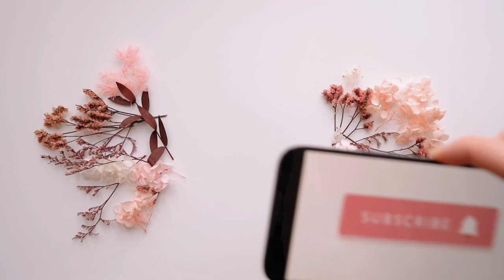Hours of Winter Wonderland + Calming Piano Music for Relaxation, Stress Relief [UHD]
music

music 2023

music reaction

music arabic

music app

music anime

yoga music flute

yoga music 30 minutes

yoga music 5 minutes

yoga music art of living

yoga music ashtanga

yoga music and poses

yoga music active

yoga music asake

yoga music and exercise

yoga music ad free

yoga music acoustic

yoga music and dance

yoga music aesthetic

yoga music background

yoga music birds and water

yoga music beats

yoga music black screen

yoga music buddha

yoga music birds

yoga music bells

yoga music beach

yoga music birds chirping

yoga music binaural

best yoga music

baby yoga music

best yoga music for meditation

best yoga music for exercise

buddha yoga music

bk yoga music

beautiful yoga music

bali yoga music

bedtime yoga music

boy yoga music video

yoga music cleanse negative energy

yoga music calm

yoga music chanting

yoga music chinese

yoga music chakra healing

yoga music classical

yoga music chill

yoga music class

yoga music chakra

calming yoga music
chill yoga music
chinese yoga
classical yoga music

egyptian yoga music

easy yoga music
a music series
a musica
a musical celebration sesame street
a music song
music bank
music biz marty
music box
music box dancer
music beats
music background
music barbie
b music new setup
b music bd
b music recreation
b music speaker check
b music all video
b music group
b music station
b music note
music clean
music club kids
music country
music core
music chair song
music chill
music cover
music channel
c music ba28
c music w
c music professional library
c music hd
c music sound
c music ba28 price philippines
music documentary
music dance
music download app
music download
music drawing
music documentary films
music disney
music download free mp3 songs
music disco

asmr relax music

relax music baby

relax music birds

relax music beach

relax music birds and water

relax music background

relax music black screen

relax music before sleep

relax music bollywood

relax music bossa nova beach

relax music bangla

baby relax music

brain relax music

best relax music

buddha relax music

beach relax music

body relax music

beautiful relax music

background relax music

bollywood relax music

bass relax music

relax music cats

relax music channel

relax music chinese

relax music cafe

relax music coffee shop

relax music chill

relax music christian

relax music classroom

relax music concentration

chill relax music

coffeeshop relax music

chinese relax music

calm relax music

classic relax music

change pride - relax music to relaxing music

coffee relax music

christian relax music

cat relax music sleep

cafe relax music

relax music dogs

relax music deep sleep

relax music disney

relax music dark screen

relax music deep house

relax music dj

relax music driving

relax music deep

relax music download

relax music dance

deep relax music

deep house relax music

dream relax music

doraemon relax music

deep sleep relax music

dj relax music

dog relax music sleep

dance relax music

dog relax music no ads

relaxed dinner music

relax music english

relax music exercise

relax music evening

relax music electronic

relax music energy

relax music emotional

relax music evening meditation

relax music easter

relax music emotional detox

relax music electronica